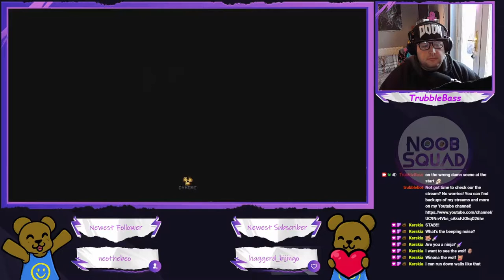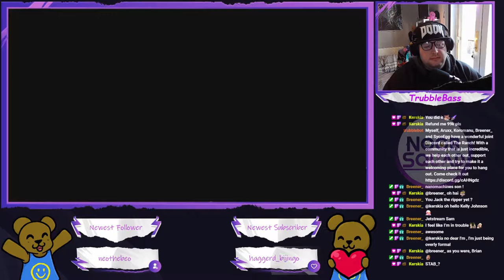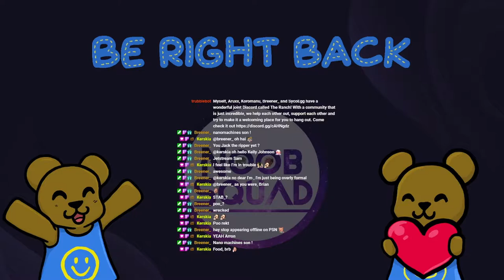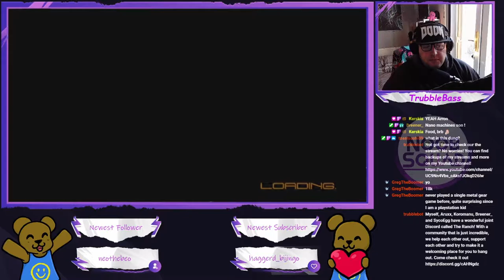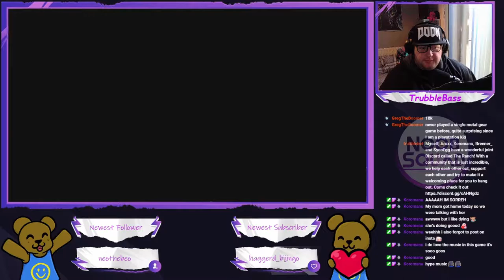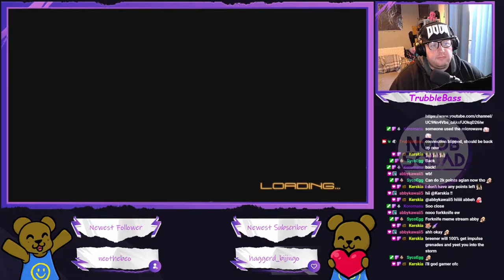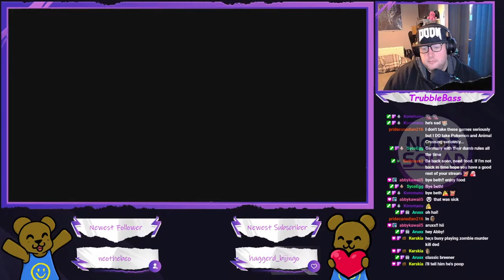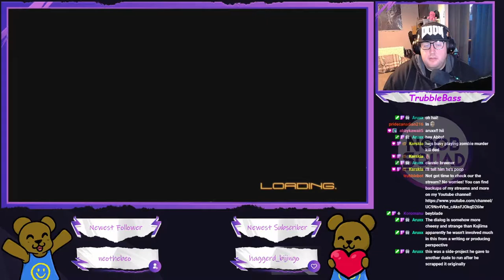Metal Gear Rising: Revengeance - The one where I die.....a lot (Part 2)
I started this game a while back for a random stream, now it's time to continue it.
But oh god, I forgot how to play